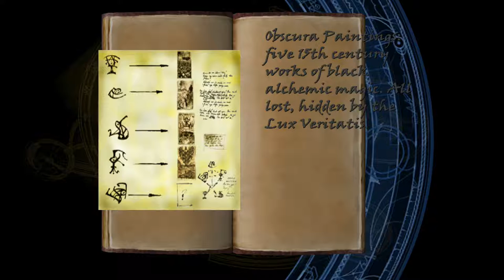Let's Play* | Tomb Raider: The Angel of Darkness | Level 5 - Parisian Ghetto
* Sorry for the low game's sound, recorder issue :/ *

About the game:
A series of grisly murders brings Lara into conflict with a sinister Alchemist from the past, and a secret alliance of powerful individuals shrouded in mystery. Accused of the murder of her one time mentor, Werner Von Croy, Lara becomes a fugitive on the run. Pursued by the police, she follows the Alchemist into a dark world of blood, betrayal and vengeance where it is up to her to defeat this unholy alliance, and stop them from unleashing their incredible powers on the world.

Mods Used:
Fan-Made update, that fixed some animations and gameplay smoothness